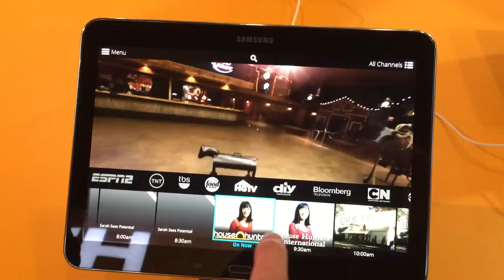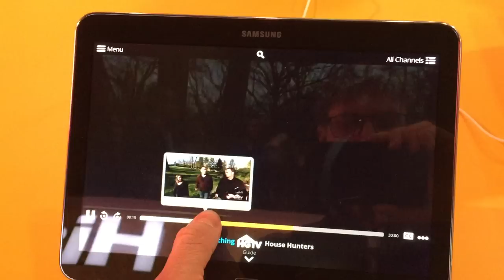Sling TV demo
Dish's internet-based TV service in action at CES.